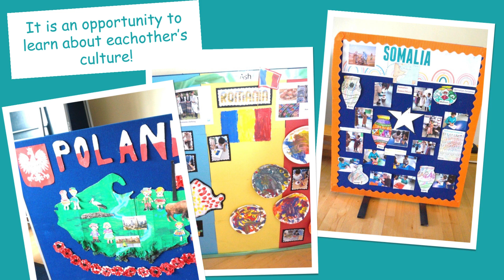About our International Day Celebrations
The Woodlands Diversity Group is a staff-led initiative, made up of senior leaders, teachers and teaching assistants committed to ensuring all pupils develop a sense of identity and self. We are proud of our diverse culture in Woodlands and enjoy promoting the rich heritage of pupils, staff, and families. We want all pupils to feel valued, respected, and part of a widely diverse community that is built on respectful relationships that promote tolerance and acceptance of all. Since its inception in 2020, the Diversity Group have started work on developing a more inclusive and diverse curriculum that acknowledges our unique cultural, social, and ethnic differences, including celebrating cultural events, religious events, and more.

One of the main events is called INTERNATIONAL DAY.

This event is organised by the Woodlands Diversity Group, with support from Friends of Woodlands. We look forward to celebrating our rich and wonderful cultures with pupils, parents, staff, and the entire Woodlands community, and also share some of the fantastic work that we have been doing involving diversity at school.

There are lots of different activities on the day including:
• Cultural Fashion Show
• Treasure hunt
• Dishes of the world (food sale)
• World Disco

Each year we hold the event in June. It is always the highlight of our community and school calendar and very well attended by parents.

This video is just a small example of what to expect when you attend.